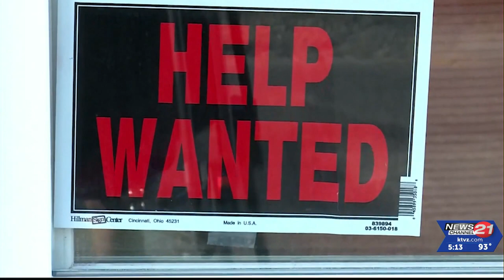Inflation and cost of living determine new Oregon state minimum wage, but what do C.O. ...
Saturday marks the annual increase in Oregon's minimum wages, as across the state, the minimum wage will increase by 70 cents, no matter the area. But the rate varies at three levels, depending on the part of the state where you live and work.